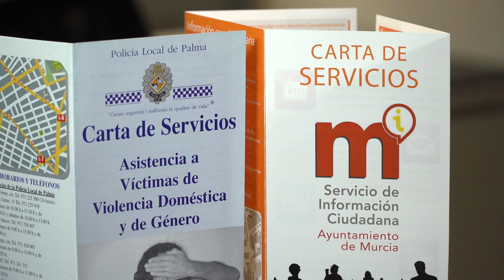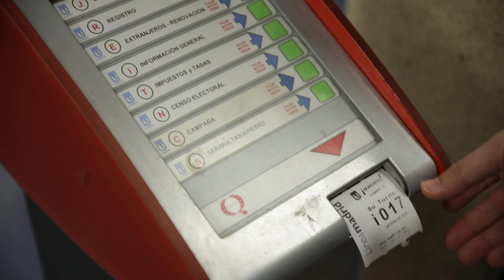Certificación de Cartas de Servicios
En las Cartas de Servicios las organizaciones plasman los compromisos que adquieren con sus clientes. AENOR ha certificado más de 200, en España y Latinoamérica.